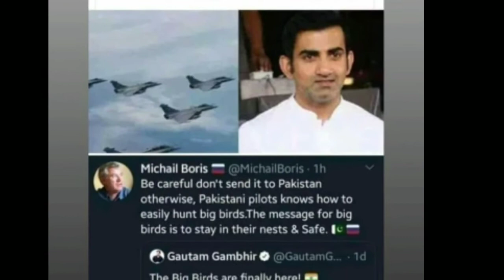گوتم گمبھیر منہ دکھانے ک قابل نہ رہے | جواب نا بنا تو خاموشی کو ہی غنیمت سمجھا | current sports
gotam gambhir a former indian cricketer and assembly memeber tweeted about the rafale jets .finally the big birds are here , on this tweet a australian journalist tweeted inthe reply that be care ful and keep the birds in a nest beacuse pakistan polits know that how easy  to hunt the big birds the message for big birds to stay in your nest its better for them .

Babarazam​ and shradhakapoor​ scandal. shahrukh​ khan daughter new scandel on youtube these things get viral some time in youtube because of some fake news . babarazamtoday​ t20 match . live match today .babar Azam, Babar Azam batting, Babar Azam batting today, babar azam best shots, babar azam wife, Babar azam interview babar azam wicket today, babar azam wicket, babar azam out today, babar azam out,babar azam out today match, national t20 cup, national t20 cup 2020,national t20 cup babar azam match, suhana khan, shradha kapoor hot, shahrukh khan daughter, ipl live match, ipl live streaming, ipl highlights, pakistan cricket, babar azam in ipl, babar azam sara ali khan, babar azam shrdha kapoor, babar azam

Babar azam Marriage with Bollywood Actress Sara Ali Khan
Shahid Afridi Reacts on Kapil DEV statement about Shoaib Akhtar | Pak vs Ind | Virat Kohli and Babar azam Pakistan India Cricket
Finally Babar Azam Openly Proposed Sara Ali Khan In His recent Interview

- babar azam Life style
- News are going Viral of sara ali khan about babar azam
- shradha kapoor , Babar Pakistan
- Brilliancy in babar azam's  batting
- Reality of babar azam and shradha kapoor Marriage , shadi haqeeqat